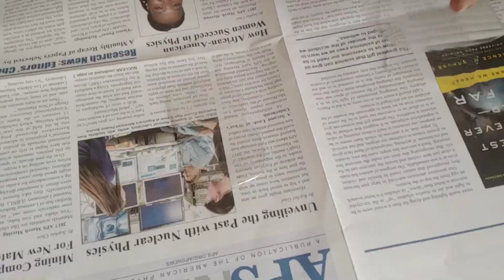How to make wall hanging ganeshji mask from plastic bottle/DIY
This channel and I do not claim any right over any of the music used in this video.